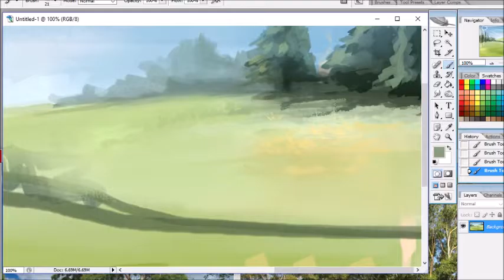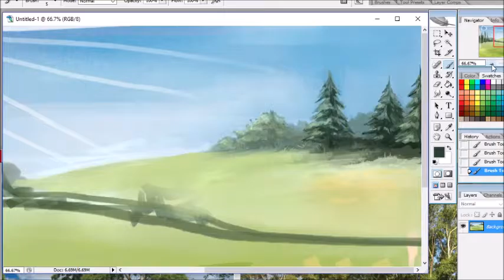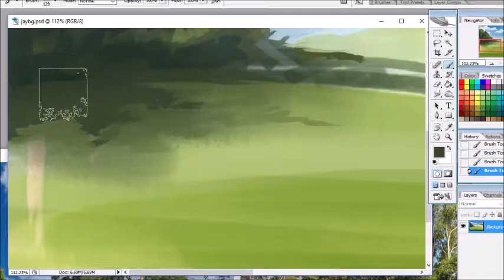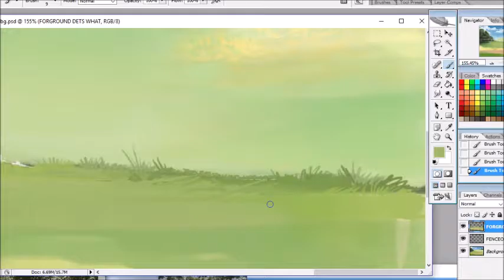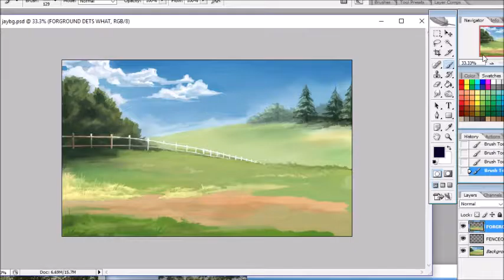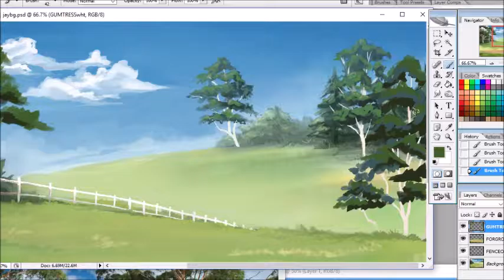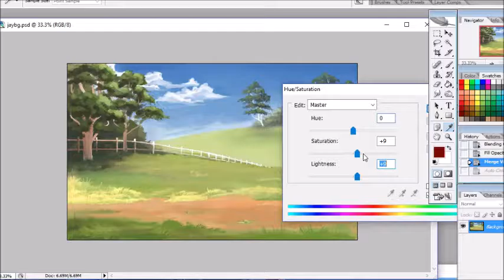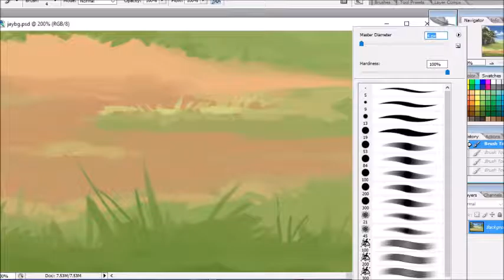Speedpaint - Commission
Commission of a stable bg for Jarydeb on Deviantart.
Final version of this had some minor edits.